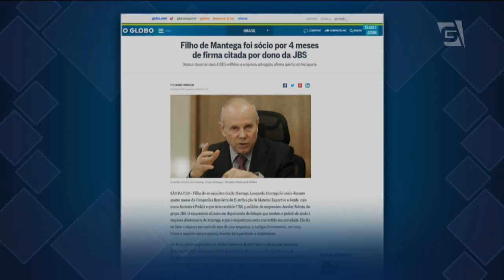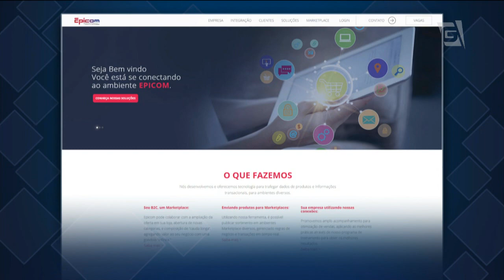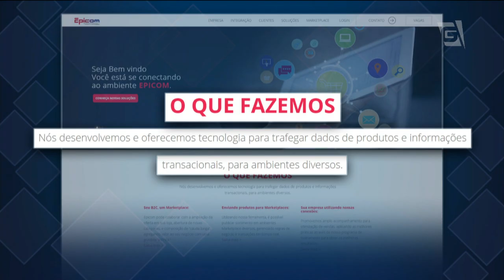Outra delação de Joesley sobre Mantega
Em delação premiada, Joesley Batista afirmou que fez um aporte de cinco milhões de dólares em empresa de Leonardo Mantega, filho do ex-ministro Guido Mantega. De acordo com Joesley, o pedido do dinheiro foi feito pelo ex-ministro. As informações são do jornal O Globo.